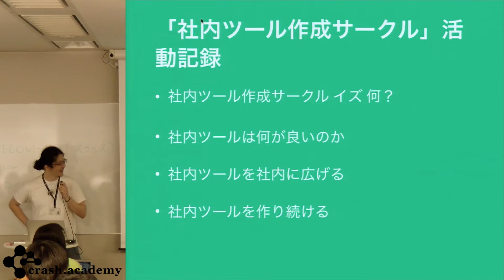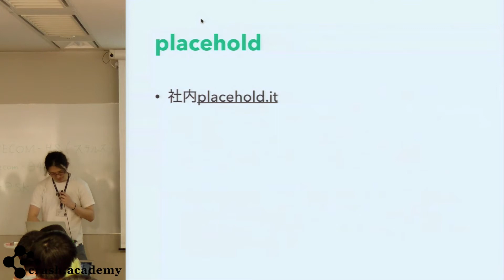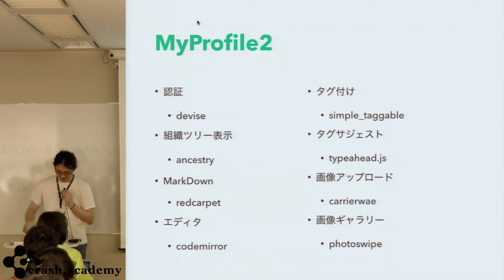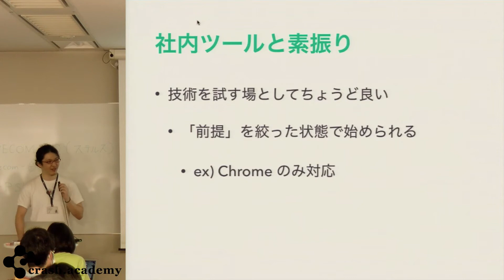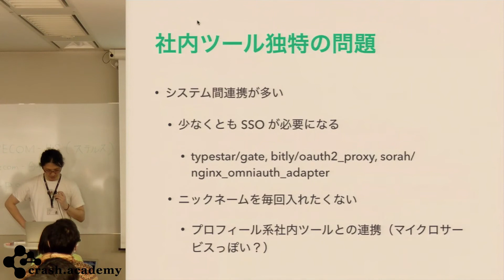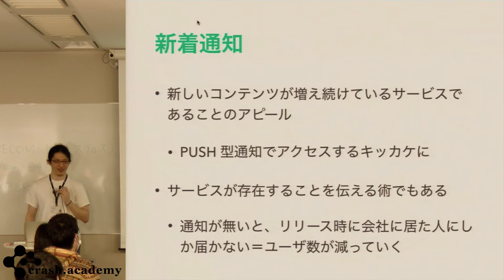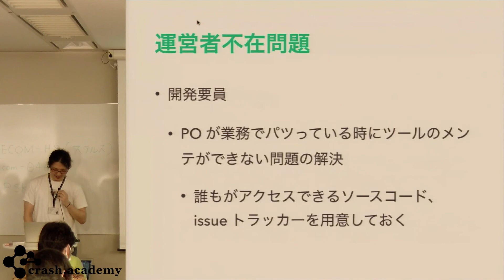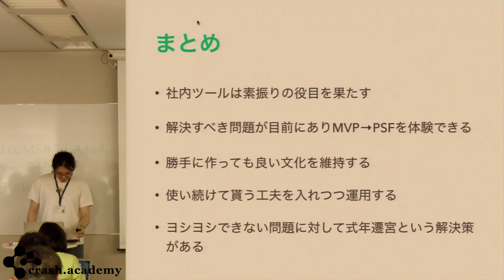[Railsdm2018: Day2 A-9] 「社内ツール作成サークル」活動記録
発表者:
株式会社ドリコム 大仲 能史 氏

概要:
イベント管理ツール「DATND」
ドキュメント共有ツール「Diita」
スケジュール調整「調整ちゃん」
ソーシャルブックマーク「だてブ」
スライド共有ツール「sharedoc」
の他、自動出退勤打刻や近所の飲食店のスクレイピング、slackbot、ChromeExtension、その他こもごもとした「隣の人を笑顔にする何か」を作るサークル活動をしています。

社内用のライブラリ/サービスを作ったり、それをメンテしたり広めたりする際に考えたことを共有させていただきます。

この動画は、2018年3月24日・25日に開催された「Rails Developers Meetup 2018」のセッションとなります。